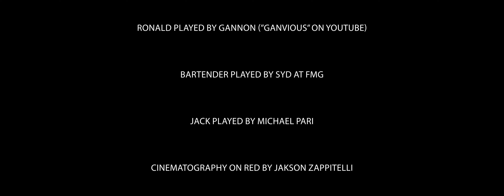Jack of No Trades - Comedy Sketch - Shot in 6K on RED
Ronald teaches Jack an important lesson using a clever anecdote.

This film was made in collaboration with FALCON MEDIA GROUP at Daytona State College

Cinematography on RED by Jakson Zappitelli

Ronald Played By: Gannon (@Ganvious)

Jack Played By Michael Pari (@MichaelPari)

Bartender Played By Sydney at FMG